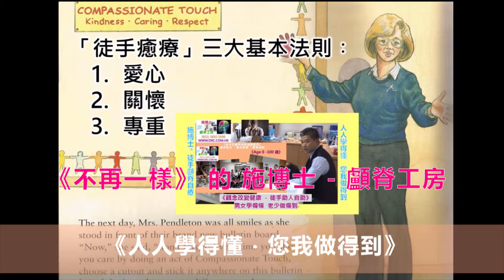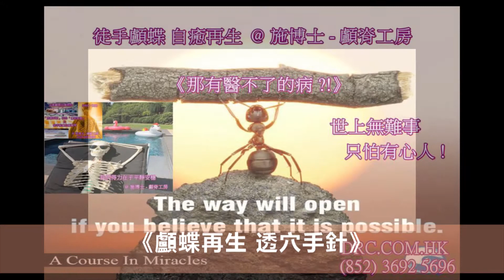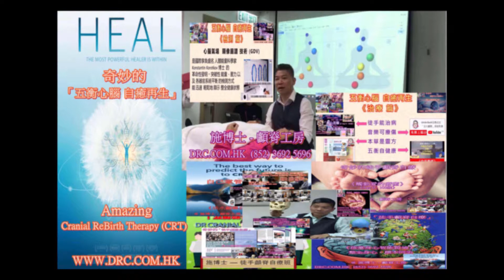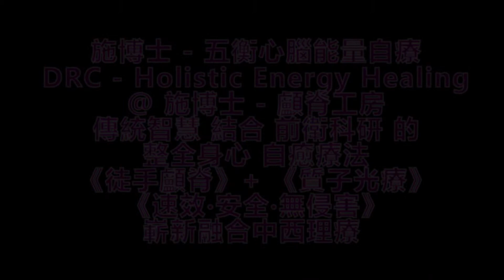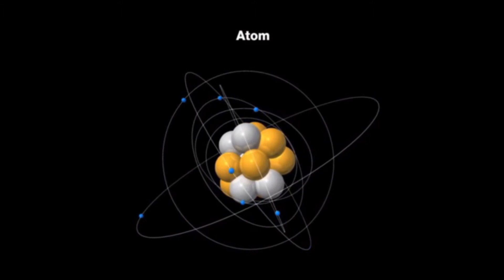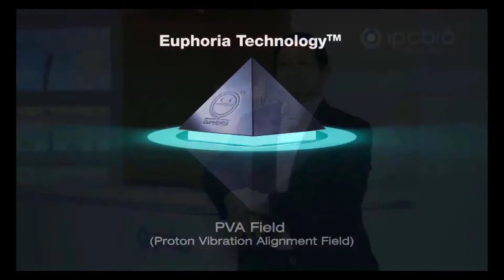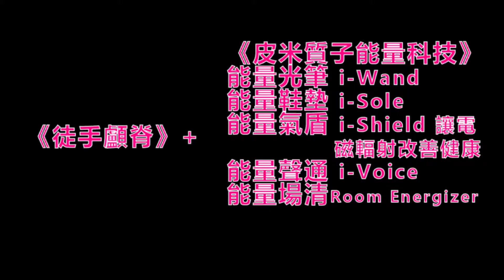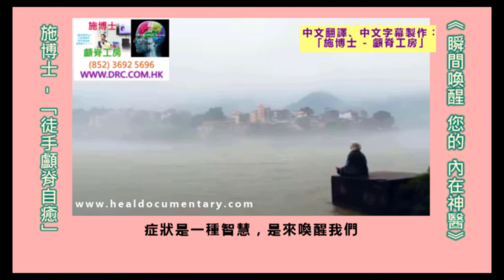為什麼我們要學 「施博士 - 徒手顱脊自癒」學員真情分享 2019-02-13 @施博士 - 顱脊工房 DRC-CRT.COM